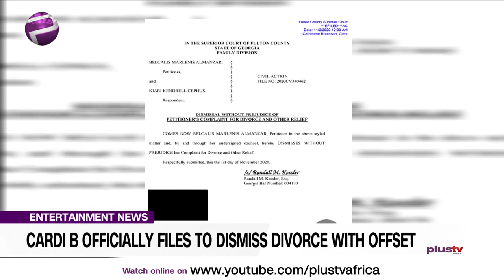Cardi B Officially Files to Dismiss Divorce with Offset (News | Entertainment)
Celebrity couple, Cardi B and Offset are officially back together.